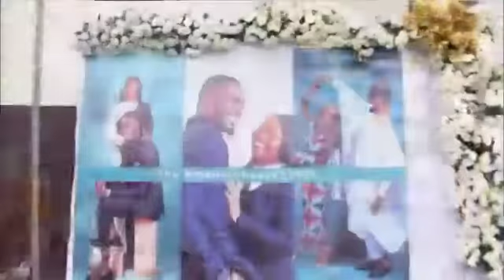Very interesting . All to the Glory of God . Busola Weds Seyi.